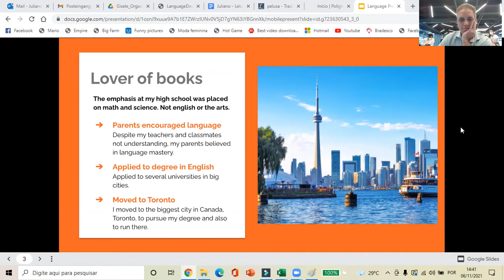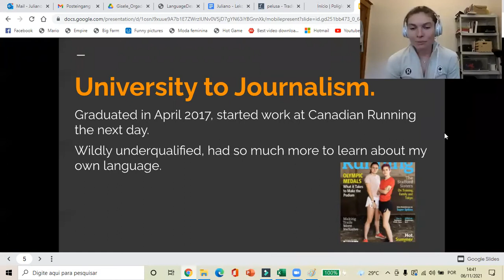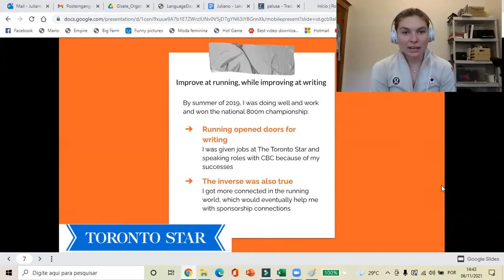The importance of mastering your first language (Madeleine Kelly - Poliglotar 2021)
The importance of mastering your first language
As a writer and a native English speaker, I've had to master my first language. I can also speak French, and the mastery and education I've had in English has helped me improve my second language. Finally, learning your first language well opens up so many doors in terms of employment, as almost everything we do requires writing and comprehension (and it's better if that writing is strong and comprehension is deep).

Madeleine Kelly is a Canadian sports journalist and 2020 Olympian. She graduated from the University of Toronto in 2017 with a degree in English Literature and went on to work as a writer for Canadian Running Magazine and the Toronto Star.